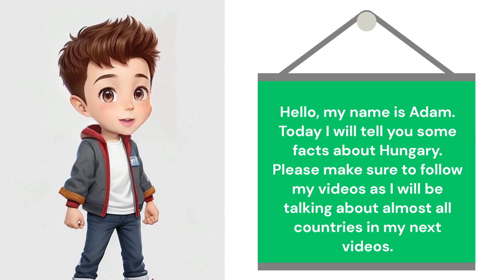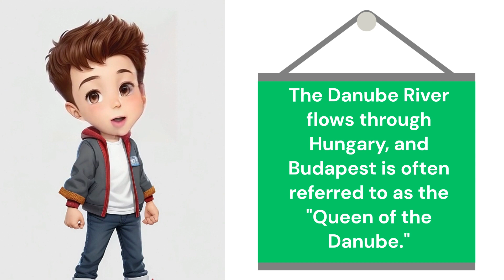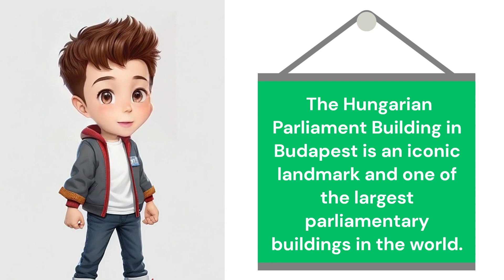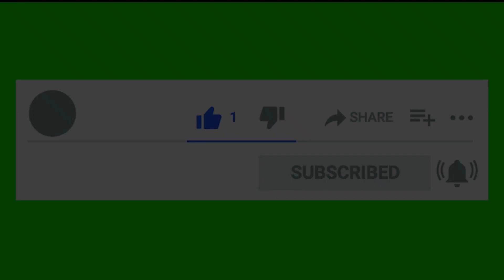Facts about Hungary in cartoon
Today I will tell you some facts about Hungary.
You can follow my videos as I will be talking about all countries in my next videos